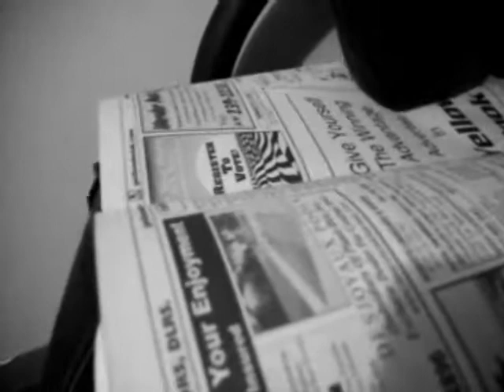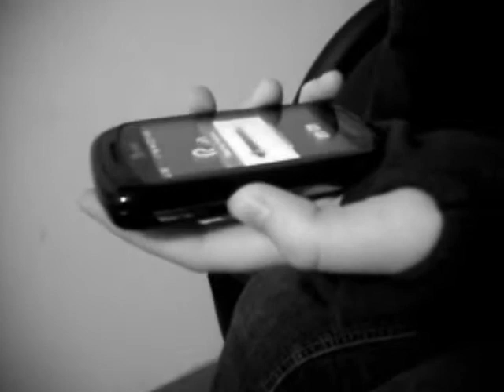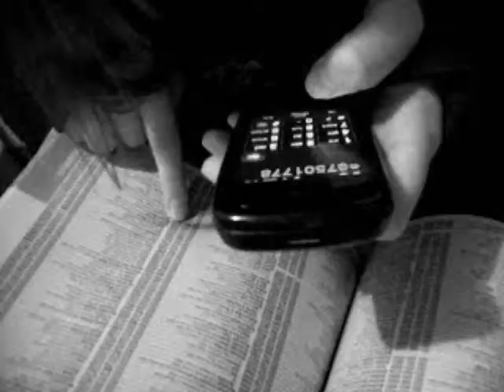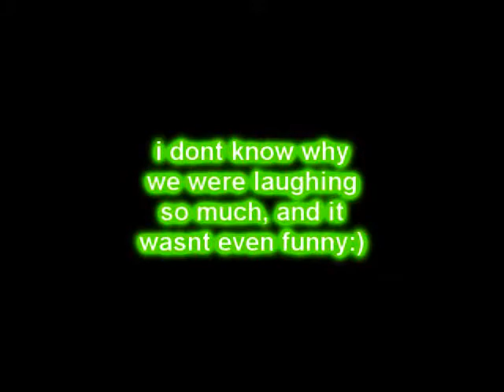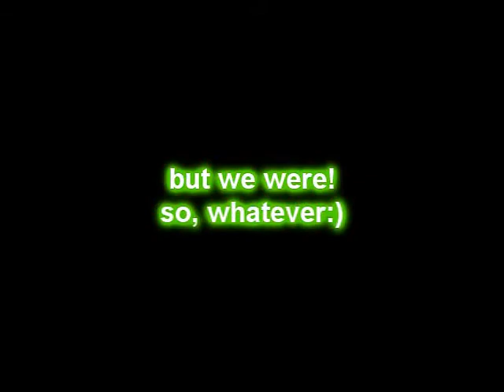PRANK CALLS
alex and i were bored, so we decided to prank call. which every time we tried, we failed:/ everytime we had a good one, we just so happened to not film it, cause we didnt think it would be good, because of all the bad ones before it, haha